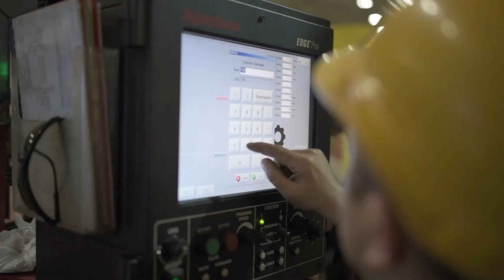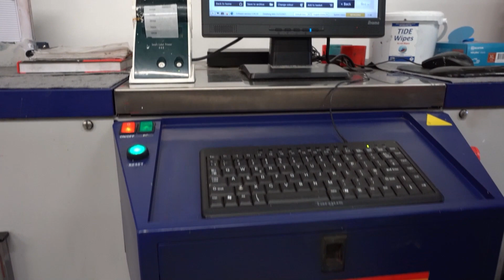Mooney Boats 2024